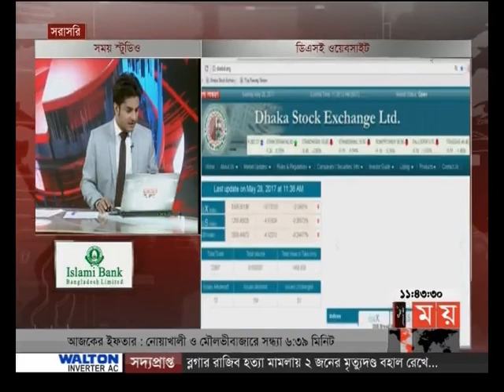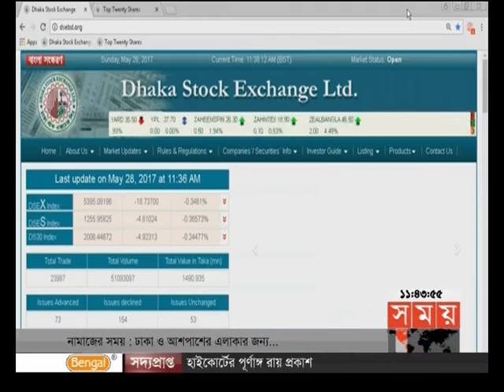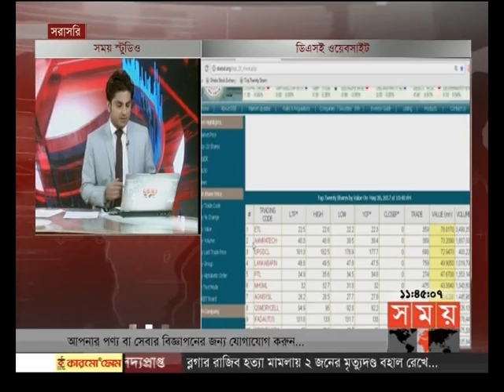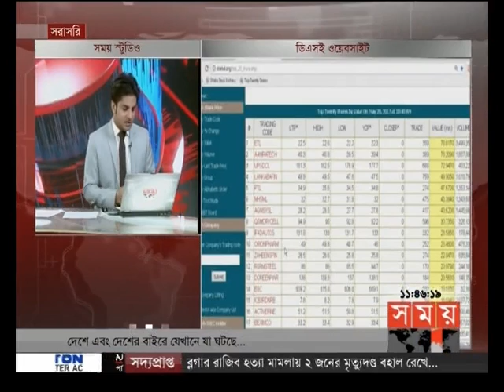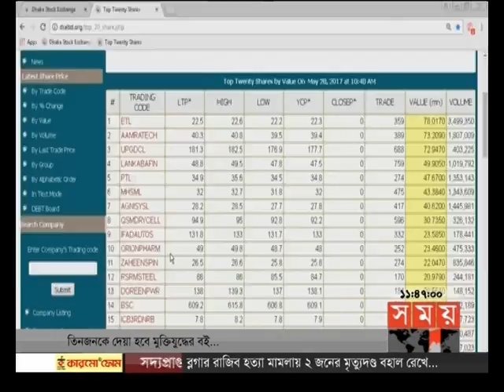এ সময়ের বাণিজ্য (সকাল ১১টা)